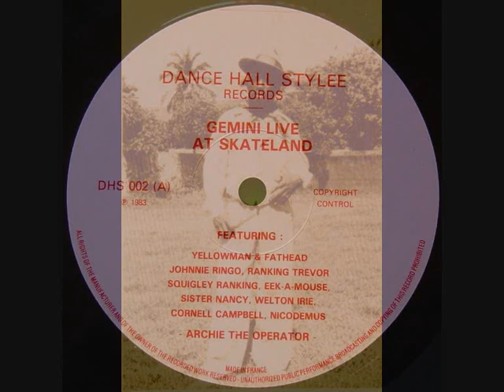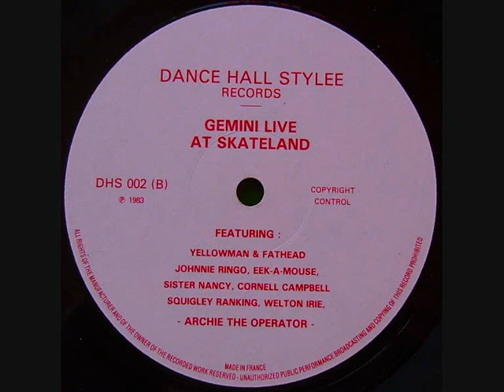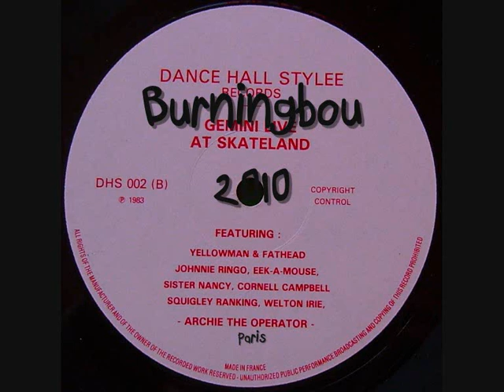Cornel Campbell-Queen Of The Minstrel -Gemini Live At Skateland 1983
Dance Hall Stylee Records Production
CORNEL CAMPBELL - .QUEEN OF THE MINSTREL